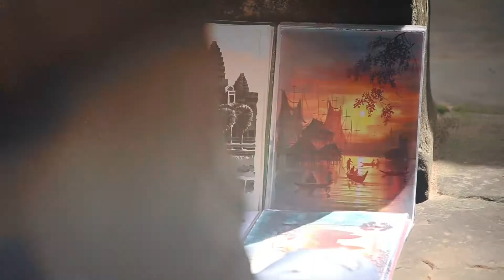Macarthur Adventist College 2019